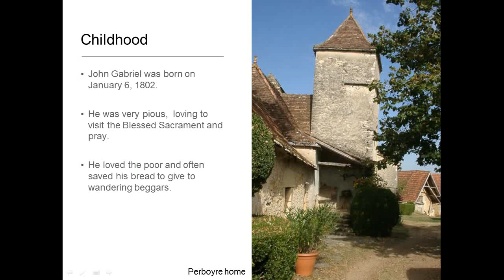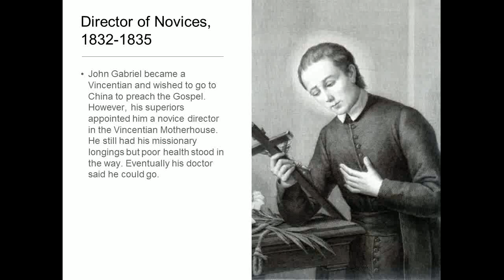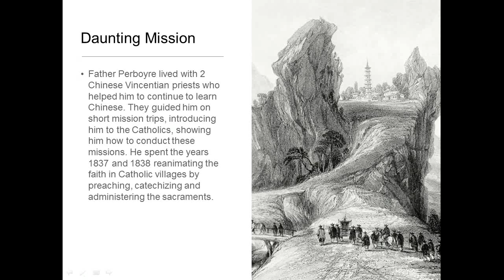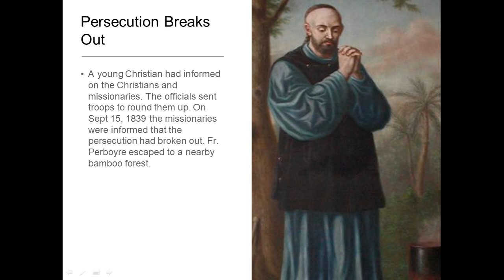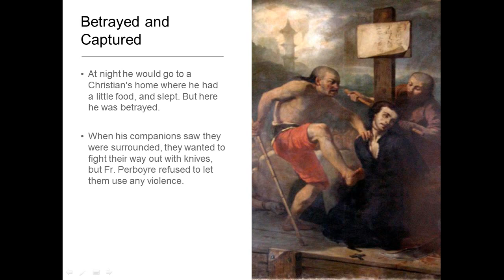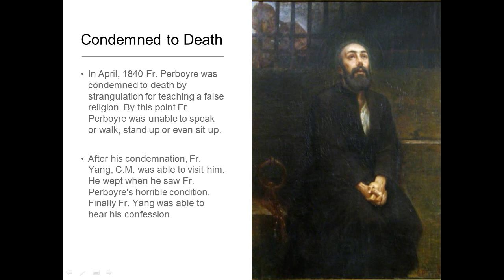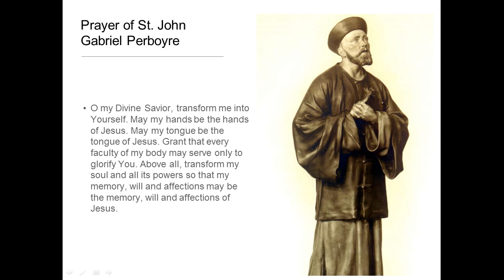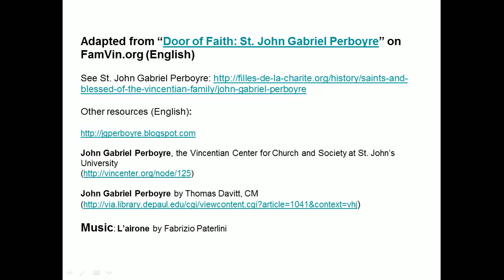St John Gabriel Perboyre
This Vincentian priest gave up his life for his Catholic faith. He was a missionary in China in the 19th century. His life and works are an inspiration to all!